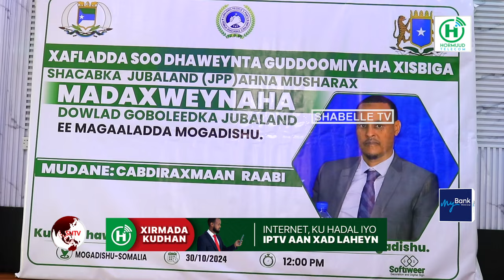Gudoomiyaha Xisbiga Shacabka Jubaland ahna Musharrax madaxweyne ee maamulkaasi oo lagu soo...